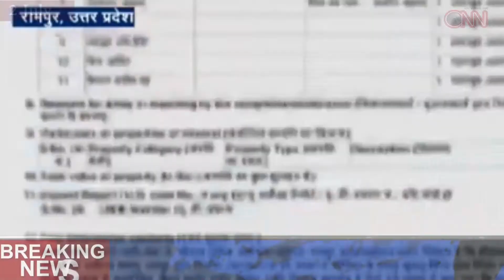जयाप्रदा पर अभद्र टिप्पणी कर फिर फंसे आजम खान || Azam Khan || Jaya Parda || Onn News